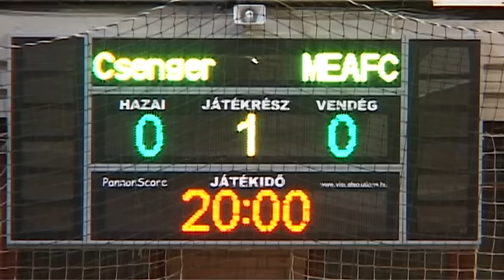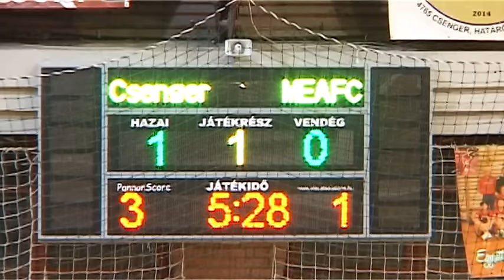Felavatta az új csarnokot a Csenger Futsal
Csenger Futsal -  MEAFC  4-1  összefoglaló